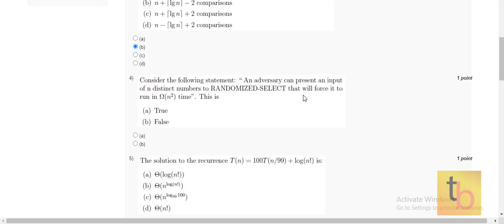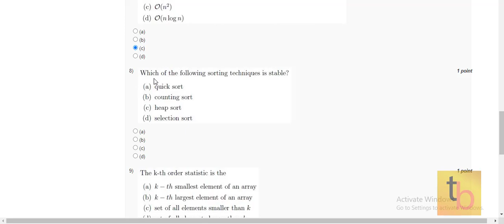Introduction to algorithms and analysis | NPTEL Course | Week4 Quiz Solution | SEP 2020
Hello Everyone,

**NOTE**
We make videos based on our knowledge. So, the answers might be incorrect. And so that we suggest you to not the copy-paste answers blindly.
In this video, I will show you the NPTEL course  "Introduction to algorithms and analysis" WEEK4 quiz solution.

KEEP CODING ... KEEP LEARNING